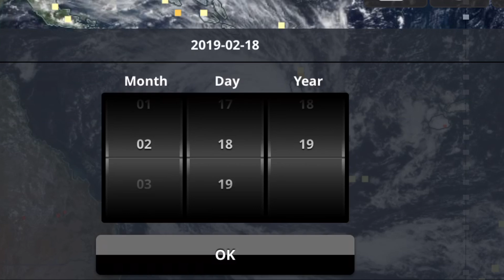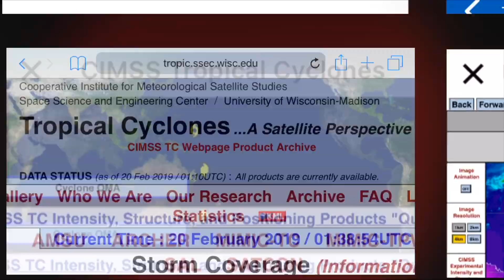7.5 Earthquake Palora, Peru/Equador / Extreme Weather Patterns / Typhoon WUTIP February, 22 2019